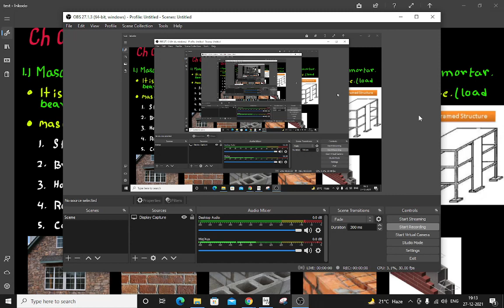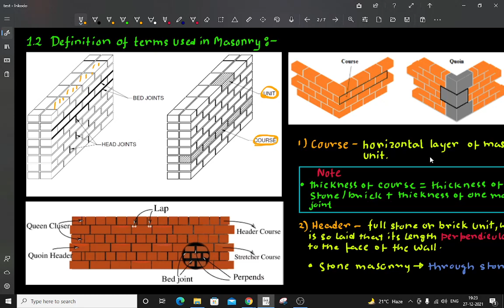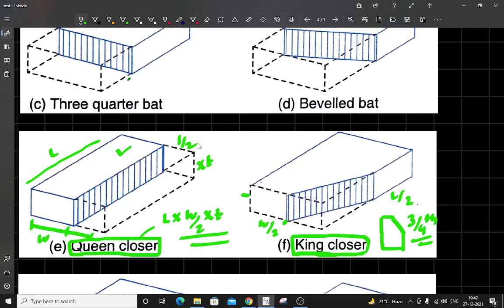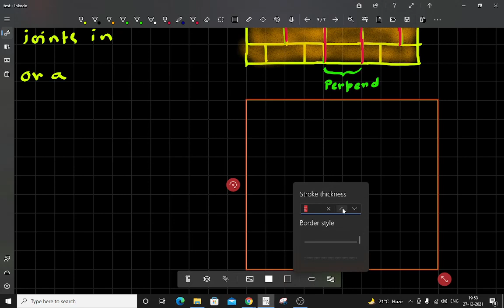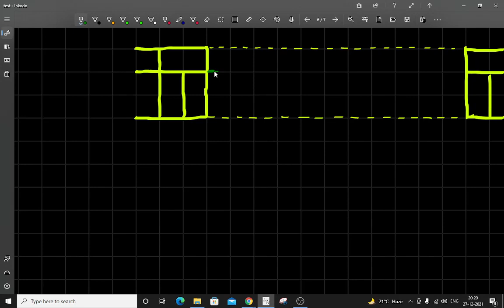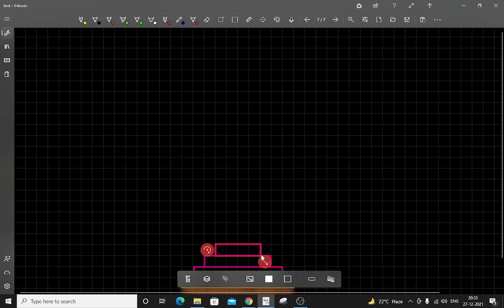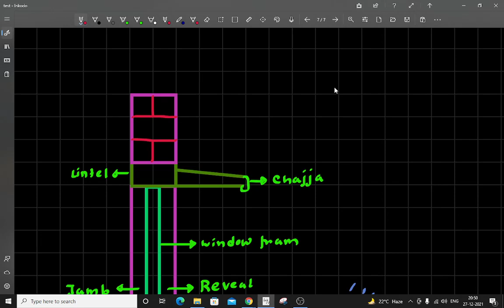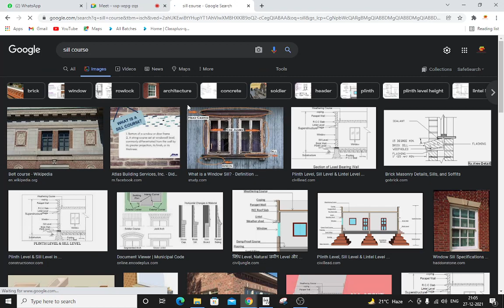LEC 01 || BUILDING CONSTRUCTION || MASONRY STRUCTURES PART 1